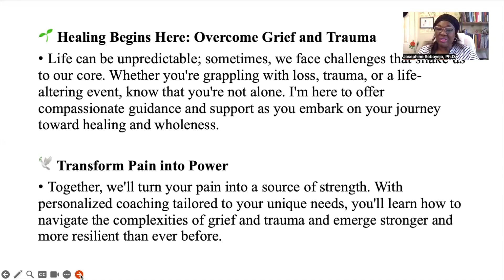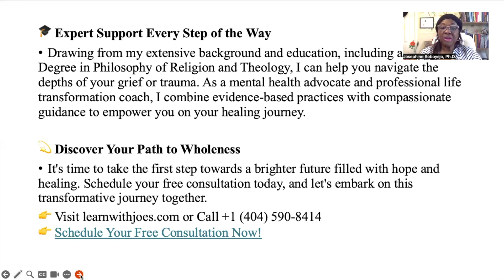Overcoming Grief and Trauma: Find Hope, Strength, and Healing Today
Discover powerful strategies to overcome grief and trauma in your life. This video explores practical steps, faith-based insights, and emotional resilience techniques to help you heal and move forward. Whether you're recovering from loss, divorce, or emotional pain, learn how to embrace hope, rebuild your life, and thrive again.
Take the first step toward healing! Download my free guide on managing emotional overwhelm
Watch now to start your journey toward healing and renewal!